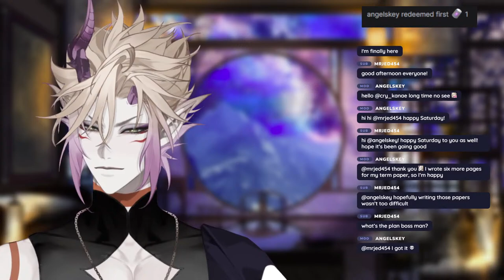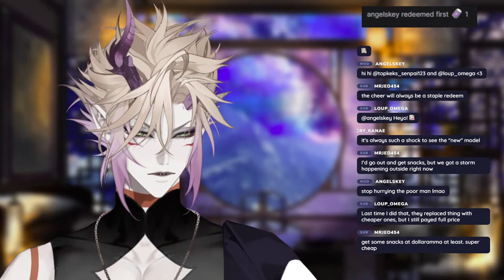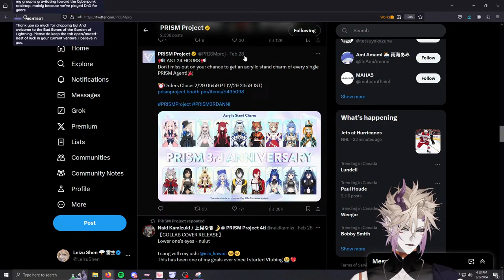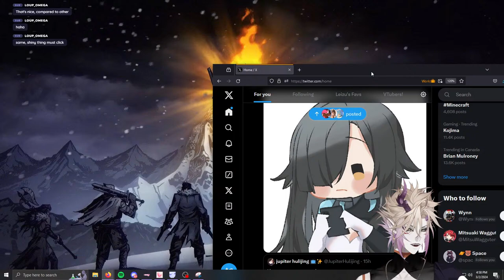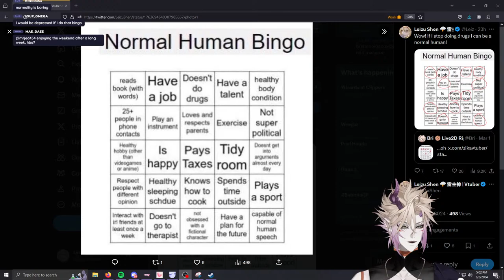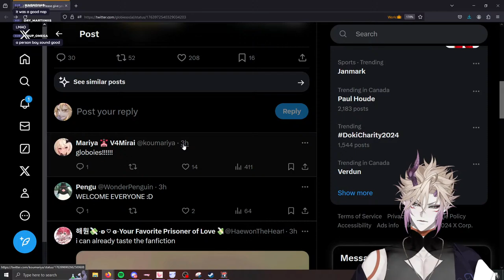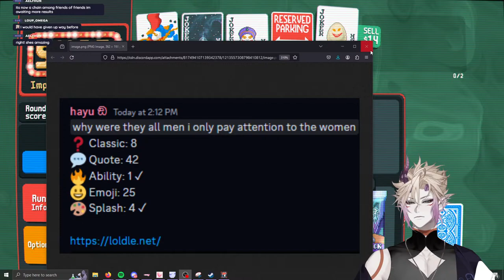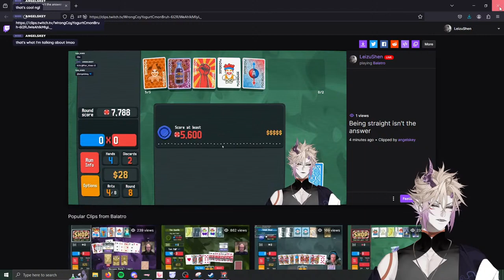Time to Gamba!!!